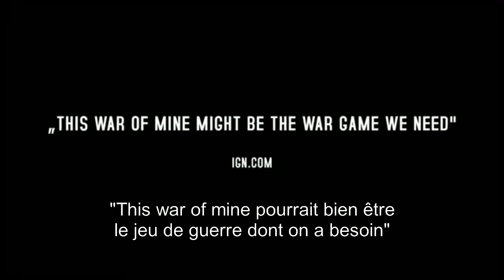This War of Mine : le Jeu de Plateau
Bienvenue à Pogoren, une ville assiégée où un groupe de citoyens tente de survivre aux horreurs d’une guerre interminable. Dans This War of Mine : le Jeu de Plateau, vous devrez faire des choix difficiles et affronter de multiples dangers. Vous allez vivre une histoire profonde et inoubliable. Partagez cette expérience unique avec vos amis.